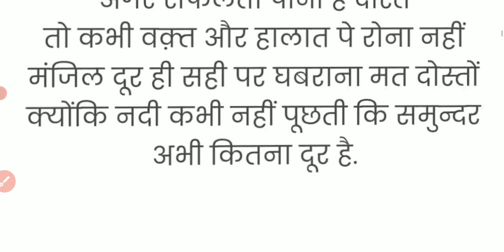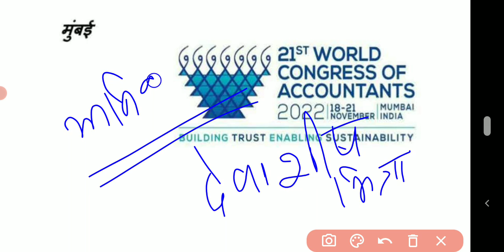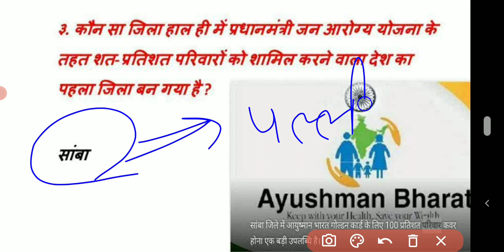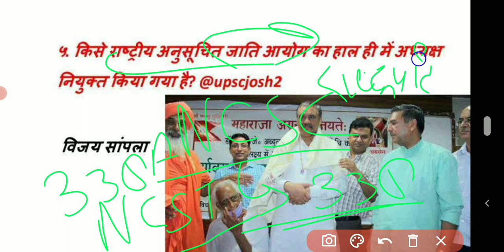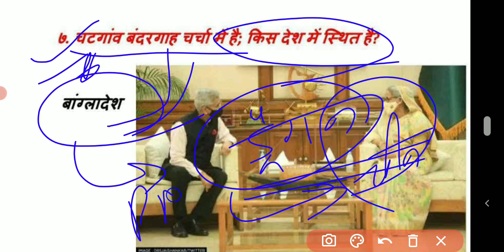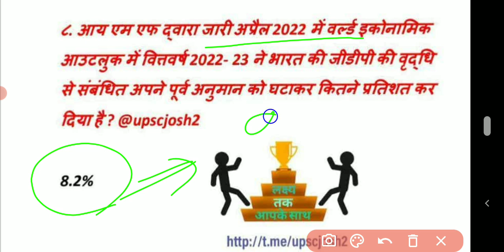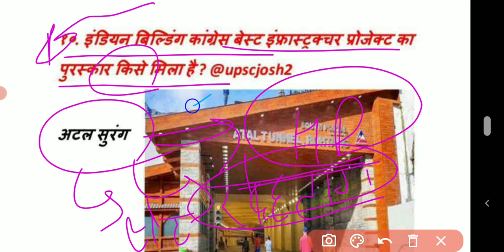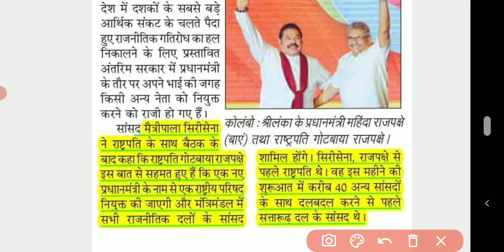30 April 2022 | Daily Current Affairs || Important lecture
30 April 2022 | Daily Current Affairs |
संभावित. Questions | For All Exams | Daily History Practice Questions |